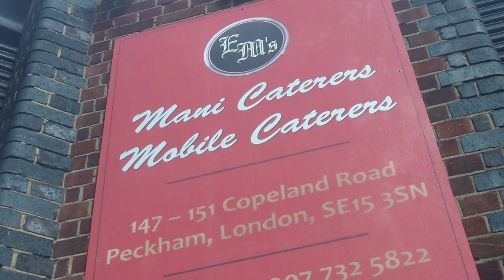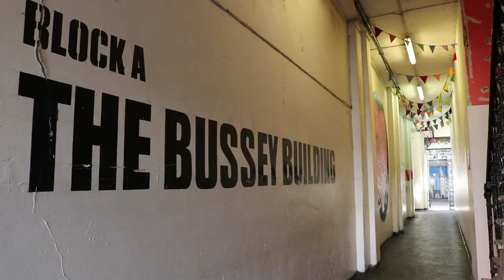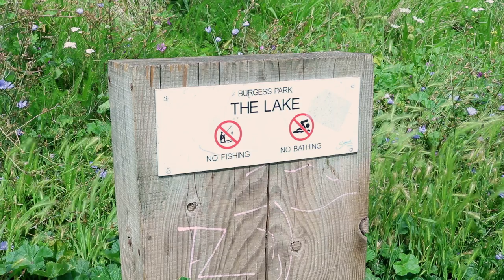London Districts: Peckham (Documentary)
Peckham is a district in south-east London 3.5 miles from Charing Cross. The name "Peckham" refers to the village of the 'River Peck' which was a small stream running through the district up until 1823. The village had gardens and orchards growing melons, figs and grapes for the nearby markets in central London.

The 'M.Manze Eel and Pie House' is London's oldest pie and mash shop.

The CLF Art Cafe now represents the area's leading centre for the creative arts. It's located inside multiple-use Block A of the Bussey Building and is a hub for music, art, film, dance, theatre and workshops.

'Bold Tendencies' is a creative arts organisation with long-running exhibits that has occupied the top four disused floors of the municipal car park since 2007. It's partnered up with Frank's well known Cafe on the rooftop and the Multi-Story Orchestra on lower floors. The building offers extraordinary panoramic views over London in the spring and summer months. It's worth taking a look.

Peckham is served well by overground train services and has two train stations - Peckham Rye and Queens Road. Peckham was part of the first experimental route for the creation of our London bus stops and has a bus garage with six night buses linking it directly to central London.

Peckham Library is a community building which was opened in 2000. It won the Stirling Architecture Prize for its striking features and looks like an inverted capital letter 'L'.

Peckham covers a large area of South London and has a strong sense of identity made up of a traditional working class community. It's one of the most ethnically diverse areas of the UK and Rye Lane is one of the most frequented shopping areas in South London. There's been a steady gentrification of some of the areas to the south of Peckham which has seen an influx of cafés, wine bars, niche shops and artists' studios.

Towards the late 70's, Peckham became known as one of the most deprived residential areas in Western Europe. High unemployment and a lack of economic opportunity led to urban decay. As a result, the area was subjected to a regeneration programme in the late 1990s which cost nearly £300 million.

PeckhamPlex is London's most successful independent cinema. Its got this charming 80's feel to it and you can watch any film, blockbuster or otherwise, for just £5.